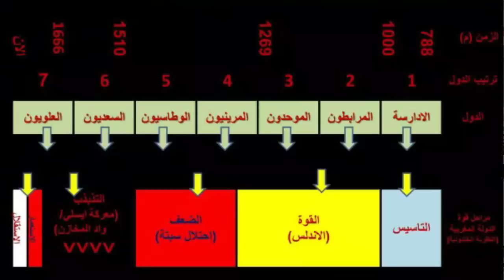سجل أسود .. فرنسا تآمرت ضد محمد الخامس وغرست أوفقير ودعمت الانقلابين العسكريين ضد الحسن الثاني